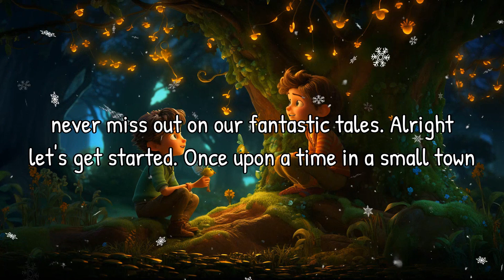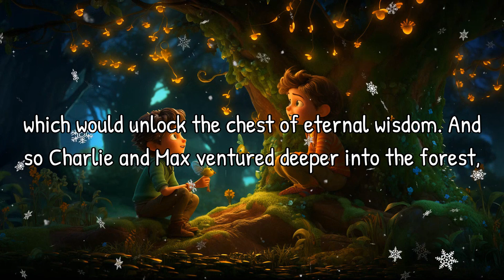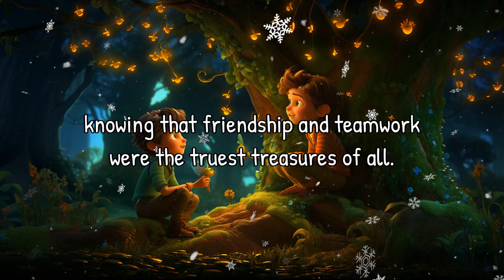Read Aloud Bedtime Story: The Adventures of Charlie and Max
Join Bella and Patch for an enchanting bedtime story about the power of friendship and teamwork. In this delightful tale, Charlie the cat and Max the dog embark on a magical adventure, where they learn important life lessons.